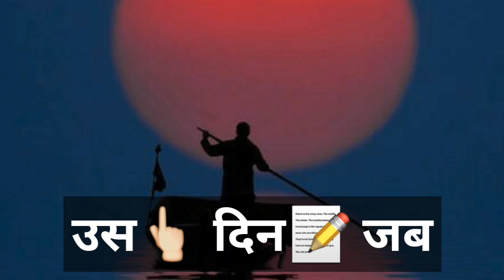Best love 💔 Heart Touching Shayari | Download WhatsApp shayari status Video | Sad Shayari Status